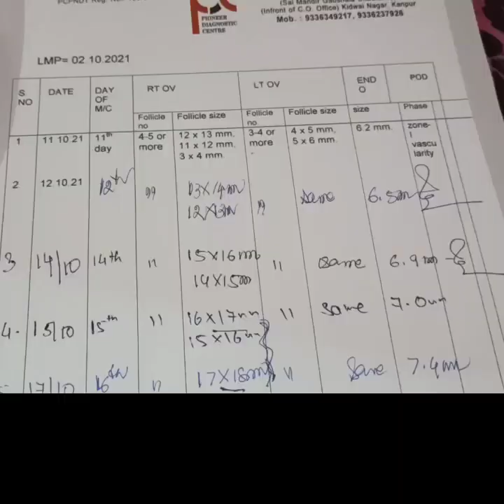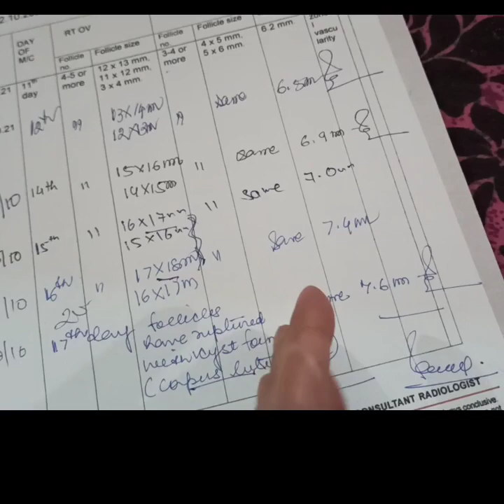follicular study | Follicular Study Report |Follicular Study क्यों किया जाता है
My Follicular Study Report |Follicular Study क्यों किया जाता है | क्या इसमे Pain होता है||Girls only